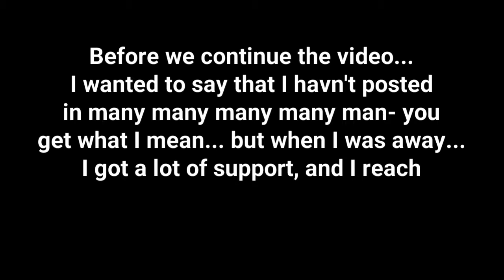R2DA [S1:E11] // Boss Battle II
Hello! I do R2DA Gameplay Videos, you might know R2DA, but if you don’t, then I'll answer this question...

“What is R2DA?”

Reason 2 Die Awakening (Short for R2DA) Is a Roblox Zombie Survival, It's basically left 4 dead roblox edition. There are lots of Gamemodes in R2DA, For Example: Free For All (FFA), Melee Smash (MS), Boss (...), and Farming (Aka Vs Environment) are just a couple of the many Gamemodes in R2DA. Some of the content I make may contain Tutorials, Guides, or Pure R2DA Gameplay. Not only does R2DA have Gamemodes but of course they have a wide selection of Maps, Weapons, and cool Items that give certain advantages. But there is also dangers, for example R2DA has Zombies, and on Quests usually there is skeletons, or evil penquins… What? I don’t make this stuff up! Really! You can play Reason 2 Die Awakening TODAY LIKE RN LIKE IF U HAVE A ROBLOX ACCOUNT SO LIKE GET ONE KTHX.